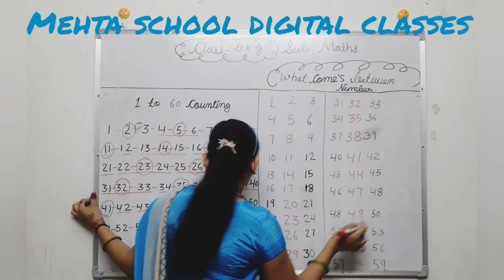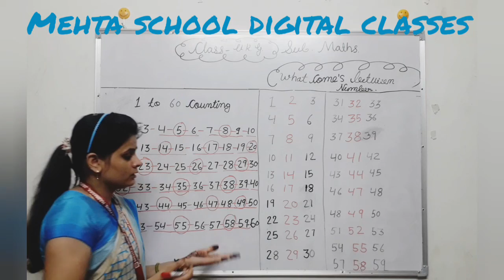CLASS UKG what-comes-between-number